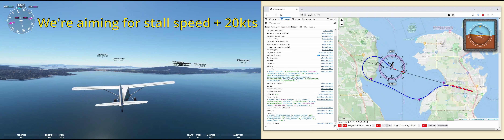Let's have JavaScript fly a plane in Microsoft Flight Simulator 2020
Before anything else: this is a recording where I clicked five times in a browser. and that's all I did. I am not flying this aeroplane. With that said:

So I discovered MSFS2020's SimConnect, and found out there's a JS connector that brings SimConnect to JavaScript. And that opens up a world of tinkering and nonsensery that can, if done right (or wrong, depending on a need for realism) lead to basically fully automated flight, where the computer flies the computer. This is probably the most expensive screensaver in history =D

(And please, fact check that. I want to know what the most expensive screensaver in history is O_o)

And yes, I know about the duplicate "gentle bank" top-title. It is what it is, I'm not re-uploading a 2.5GB video just to fix that. Also, something I care more about: the stall speed on the DHC-2 is 53kts so we're aiming for 73, not 83, which is why --and this should have been obvious during editing-- we end up going slower than 83. Fact checking yourself is hard, man =(

- The "pure" Node.js library for the simconnect.dll file (EvenAR is an absolute legend, and a hero)
- The repo that houses this autopilot: coming soon

(And that's not a "soon" in quotes, it already exists, the main branch just needs to get deleted because it's an older python+node hodgepodge that does not deserve to stick around. I'm documenting the auto-landing code over the next few days, after which the repo will get updated to not just the "real" code, but also a full tutorial! Because don't you just hate projects that go "here's the code, have fun" without anything that teaches you why it works, and how to dive in and mess about, yourself? I sure do, so this is going to be a 30k+ word doozy of a start-to-finish tutorial!)